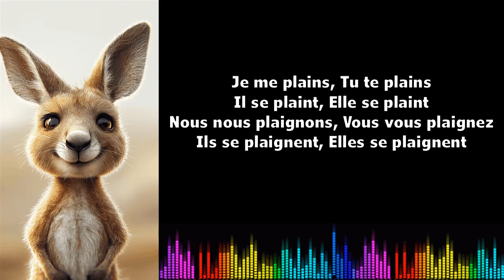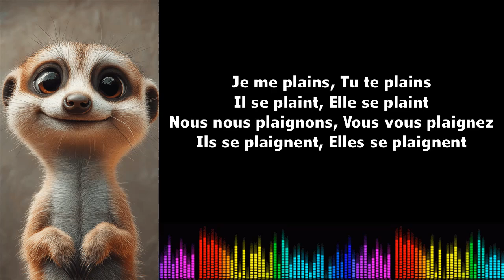Canto conjugación francés ♫ Se plaindre ♫ Présent